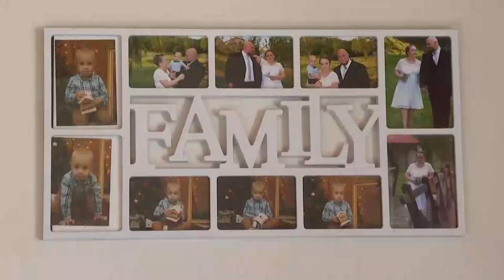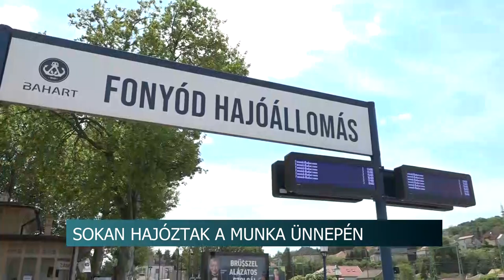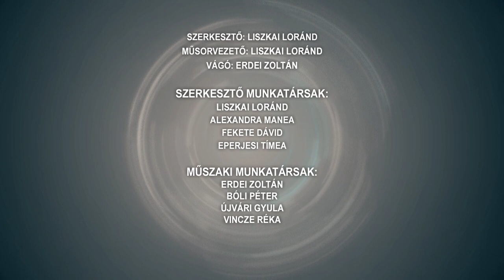Híradó - Tolnatáj TV 20240503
Cukrász tehetség - második lett a szekszárdi vendéglátó iskola diákja a Szakma Kiváló Tanulója
Szakmai nap - az iparkamara könyvelőkkel tartott fórumot
Anyák napja - virág, csoki, bonbon
Bonyhádi Általános Iskola - a népviselet napját ünnepelték